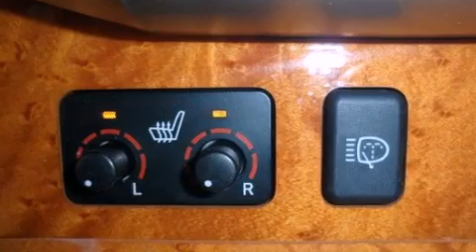Pre-Owned 2008 Lexus RX 350 Dallas TX 75209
We have been honored to serve the Dallas TX area , we promise that your experience at our dealership will exceed your expectations !

 Year : 2008
 Make : Lexus
 Model : RX 350
 Engine : 3.5L DOHC SFI 24-valve V6 engine
 Trans . : Automatic
 Exterior : Black
 Miles : 50,402
 Interior : Tan
 Stock : P12769

 Sewell Lexus of Dallas Pre Owned